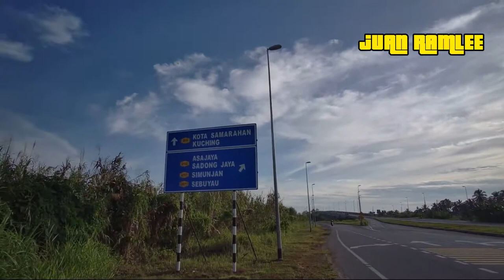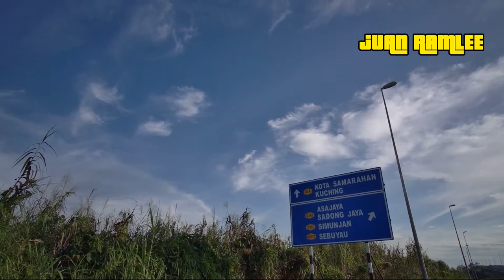Solo Cycling Kota Samarahan Sarawak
Assalamualaikum,